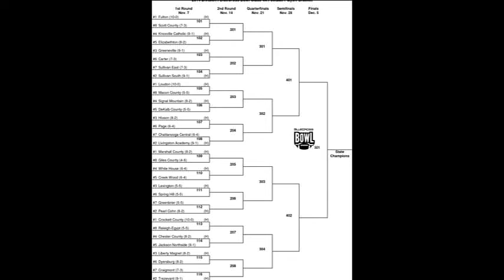Who wants to keep playing?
That's the question this time of year. Get geared up for some high school football playoff action right here, right now.